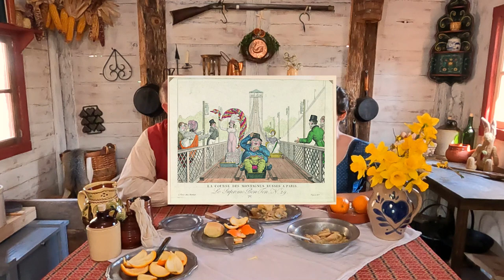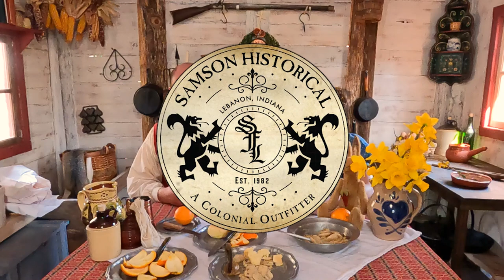Eat & Chat 1800's Beans & Bacon |Surprise Unboxing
Its the magical fruit that makes you toot! Join Ron and Justine as the enjoy a big bowl of beans & bacon while discussing random history things for 47minutes! If you'd like to see this meal and others being made please go over to "Early American" thats Justines channel, over she makes the food and over here we eat the food :)

Our mailing address is-  311 St. Mary's Rd. Ste. Genevieve, MO. 63670